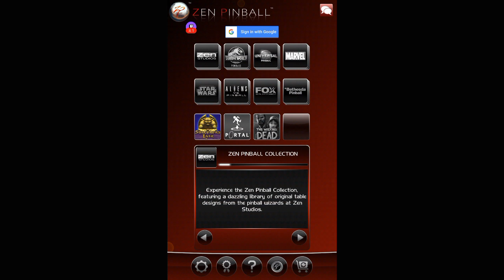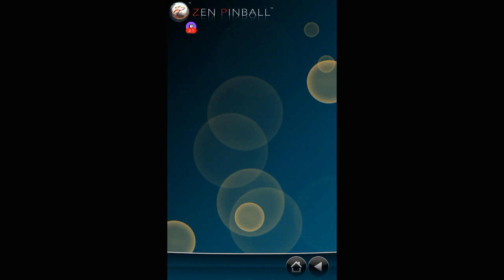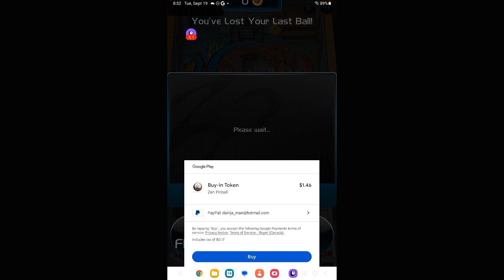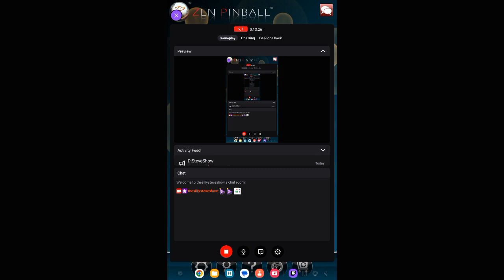Family Guy Pinball - Part 4